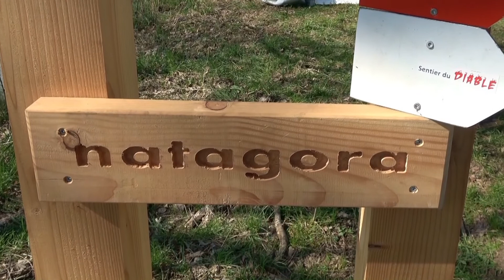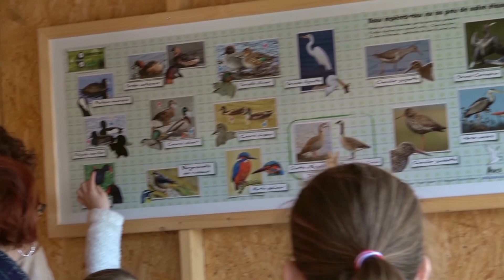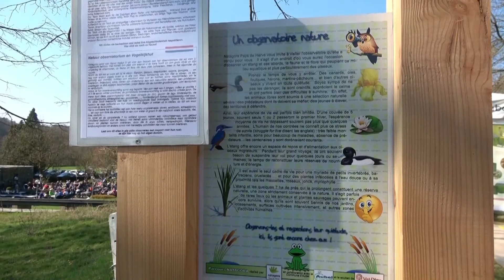NATAGORA Val DIEU inauguration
Inauguration de l'observatoire.